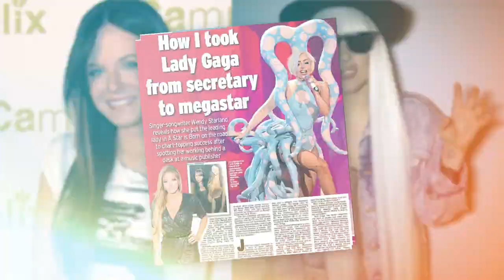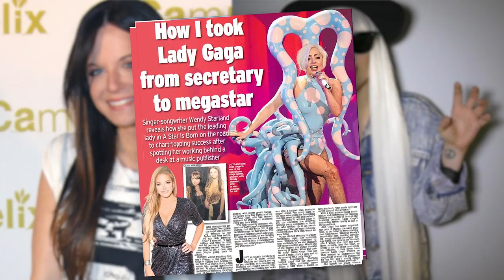Wendy Starland- The woman who discovered Lady Gaga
Wendy Starland is an American singer, songwriter and music producer who discovered and developed the Oscar winning icon Lady Gaga